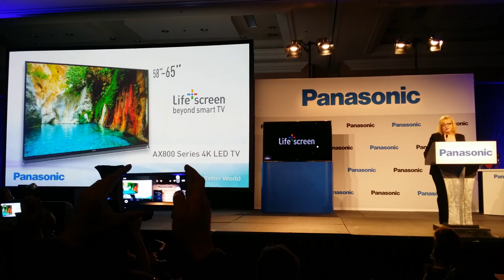2014_01_06 02 - Panasonic TV 4K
La conferenza stampa di Panasonic al CES 2014, con la presentazione dei nuovi TV LCD a risoluzione Ultra HD 4K.